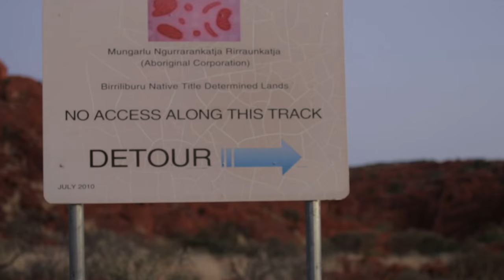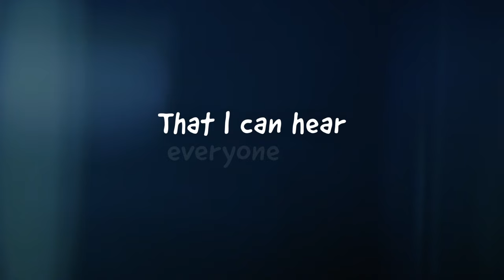The night parrot, Australia’s most mysterious bird | Chasing a ghost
The night parrot is one of Australia’s most mysterious birds. So mysterious, it was thought to be extinct. Almost no-one has ever seen it!

ABC 'Off Track' presenter Ann Jones hits the road to join the search for this elusive animal. She travels to the Birriliburu Indigenous Protected Area in remote Western Australia and a secret location in western Queensland, the Pullen Pullen Reserve.

When searching the outback in the dead of night, you need to keep your eyes — and ears — open!